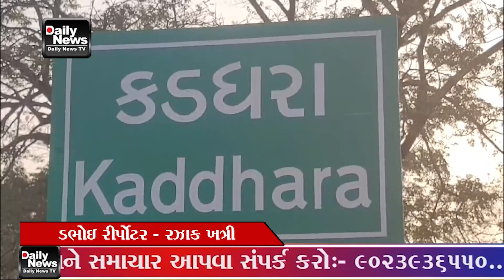07 02 24 ડભોઇ તાલુકાના કડધરા ત્રણ રસ્તા જવાના મેઇન રોડ ઉપર મસ્ત મોટા ગાબડા ઠેર ઠેર પડ્યા